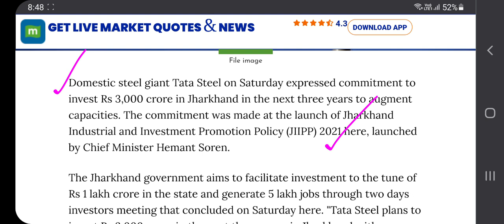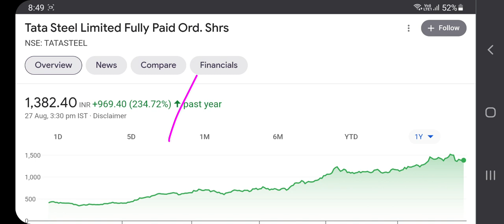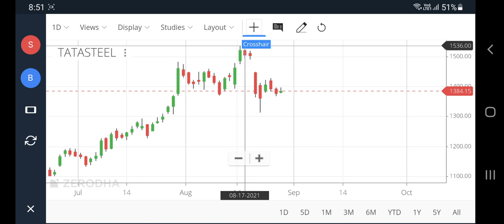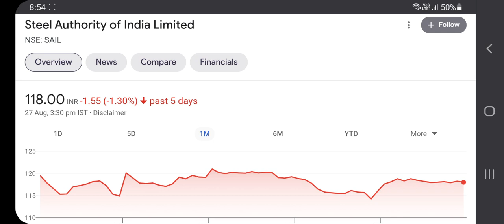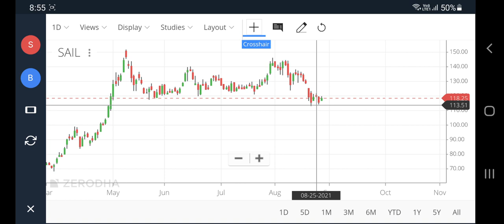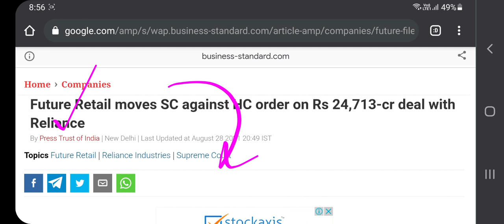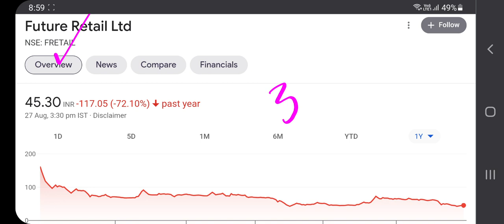tata steel share news today, sail share news today, future retail latest news, steel share, pt360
steel authority of india limited share
tata steel share news today, sail share news today, future retail latest news, steel share, pt360, profitips360
future share news